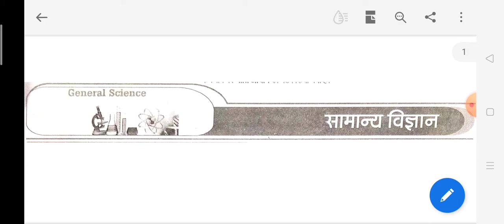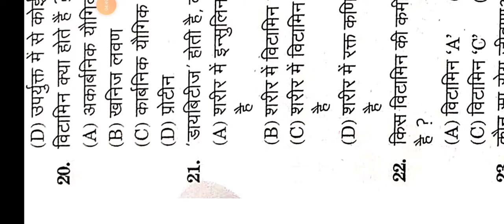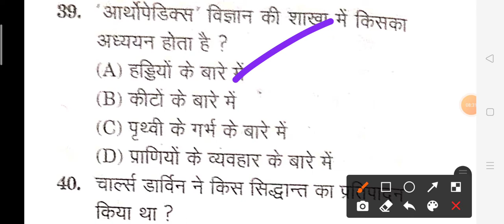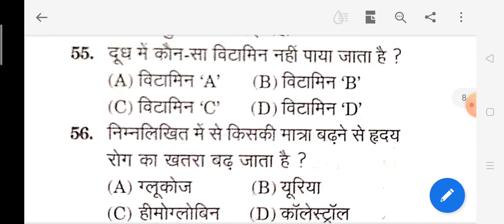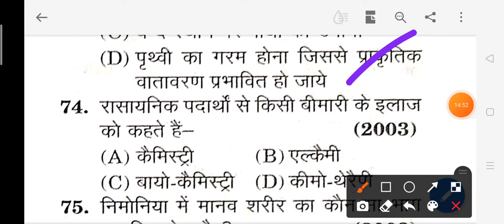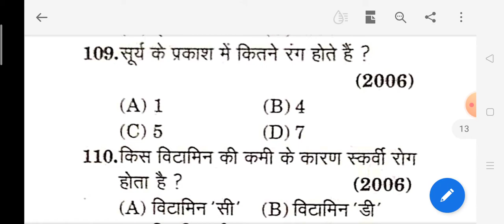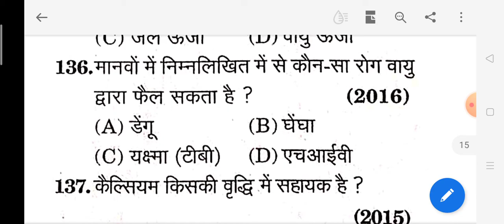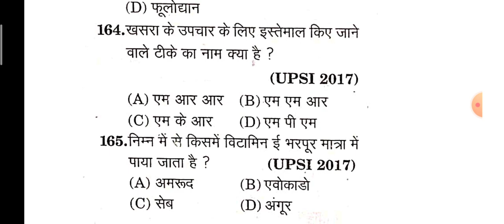सामान्य विज्ञान || PET || B.Ed || UPSC || UPSSSC || lekhpal